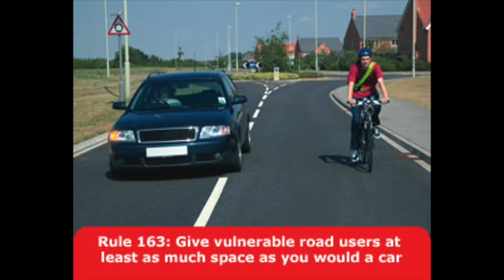KV58NJU close pass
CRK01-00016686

result: insufficient evidence to take any further action

KV58 NJU